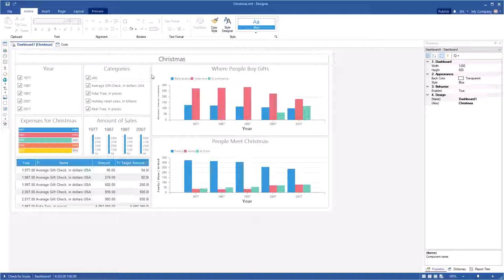Publish Dashboards: Adding Dashboard Designer to WinForms Apps